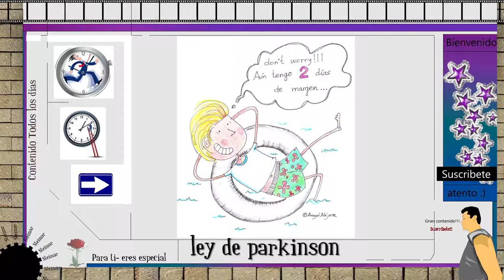Ley de Parkinson